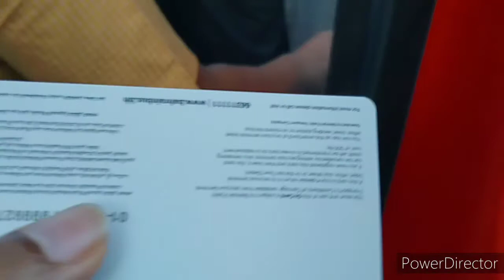HOW TO USE BUS🚎 IN BAHRAIN IF YOU DONT HAVE CAR...Easy& Cheaper 👍